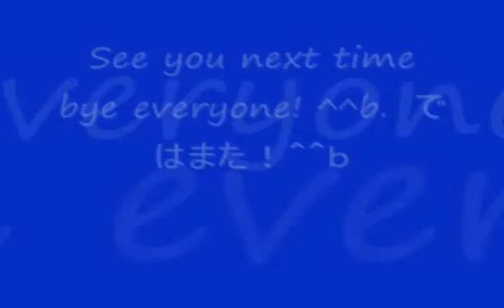No 25 Let's Play The Lord of the Rings The Third Age. ロード オブ ザ リング 中つ国 第三紀。 MrCedar31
PS2 映画 ゲーム ロード オブ ザ リング 中つ国 第三紀 実況。
(指輪物語)
PS2 Film game The Lord of the Rings The Third Age.